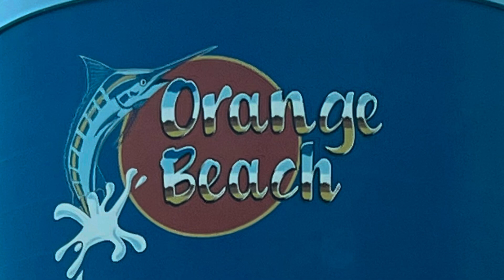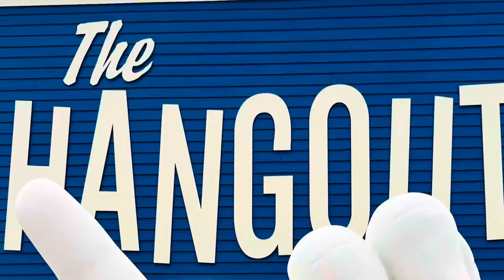Gulf shores Alabama/orange beach \vacation